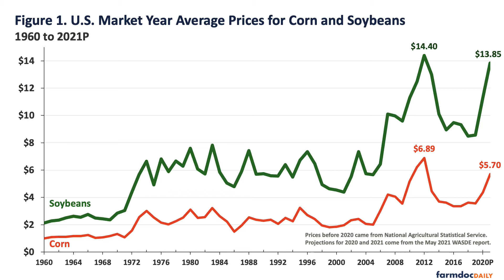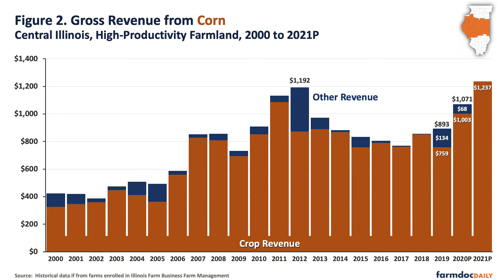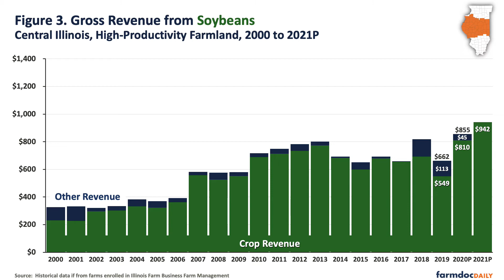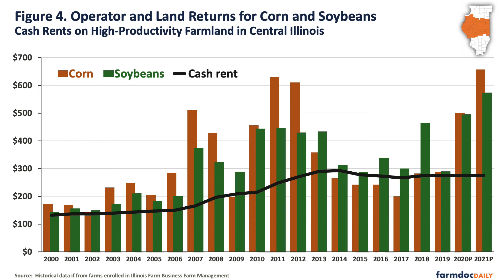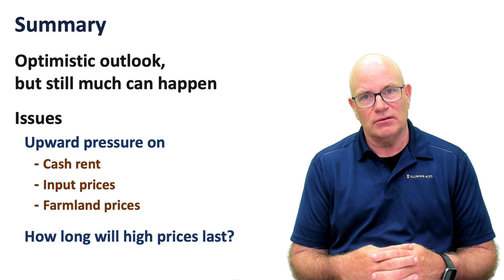High Corn and Soybean Return Outlook for 2021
The U.S. Department of Agriculture released 2021 corn and soybean supply balance sheets for the first time in the May World Agricultural Supply and Demand Estimates (WASDE) report. In the report, the market year average (MYA) prices for 2021 are projected at $5.70 per bushel for corn and $13.85 per bushel for soybean. The 2021 projections are high relative to historical prices. We estimated gross revenue and returns for corn and soybeans on high-productivity farmland in central Illinois using these 2021 MYA projections. At those prices, returns for corn and soybeans will be at record levels, similar to returns from 2010 to 2012.